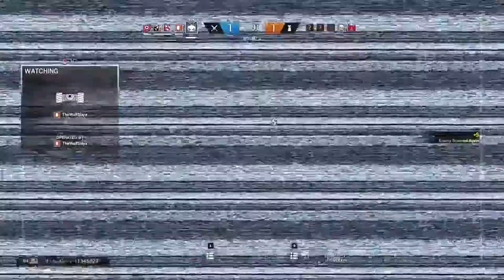Caviera Ace And Big Team Carry(Off Stream)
I will be livestreaming on the twitch daily! :D enjoy.

Pc parts
Asus GTX 1070
i5 6600k - 35 ghz
16gb Ram
256 SSD
2T HD
750 psu
Msi Z170A Motherboard
Cooler Master Evo
32 inch monitor 144hz
Corsair K65 Lux RGB KeyBoard
M65 Lux RGB Mouse